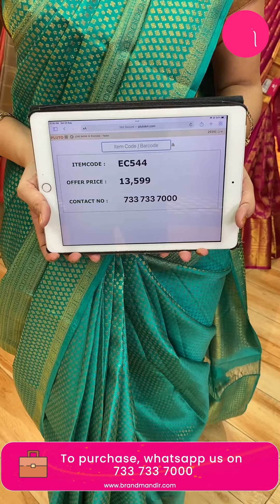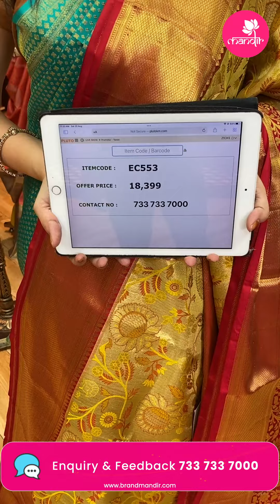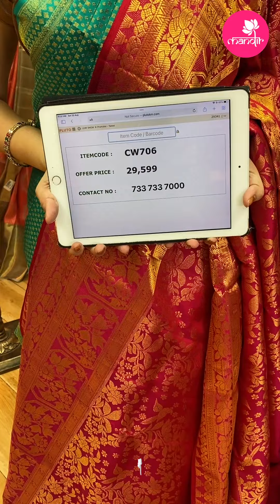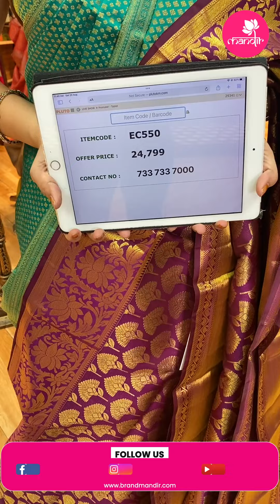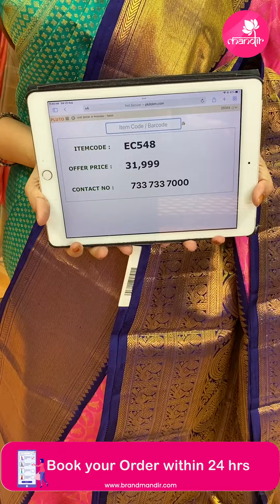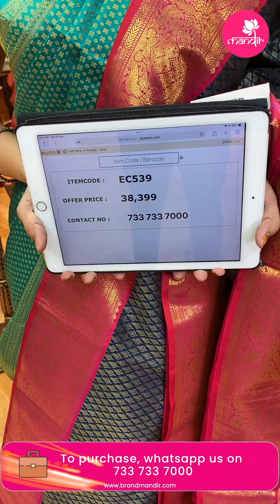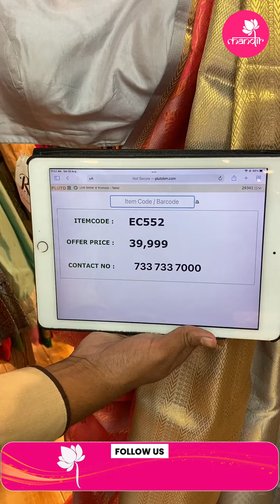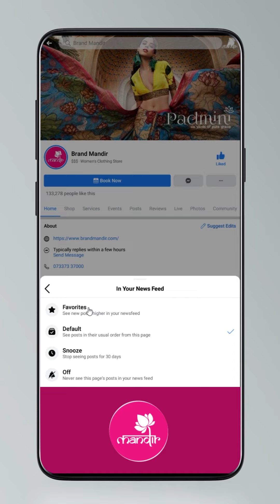Kanchi Pattu Sarees @ Weavers Price Valid For 24Hrs | Brand Mandir Sarees LIVE